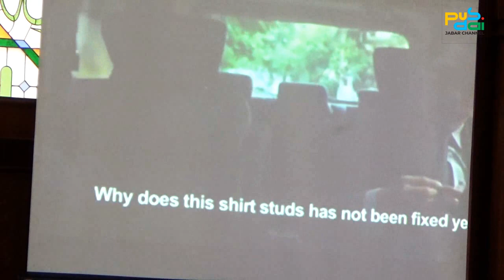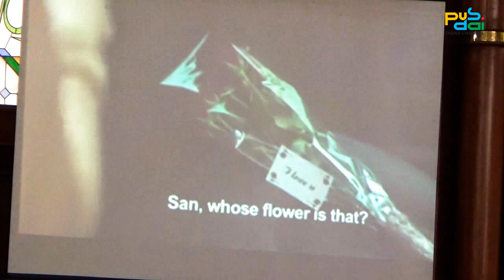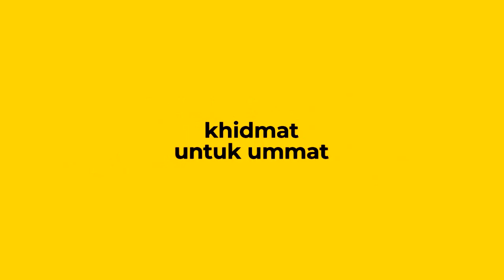BAGAIMANA CARA KOMUNIKASI AGAR EFEKTIF DAN EFISIEN DALAM RUMAH TANGGA BERSAMA SALIMAH JABAR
MESJID PUSDAI JALAN DIPONEGORO 63 BANDUNG JAWA BARAT